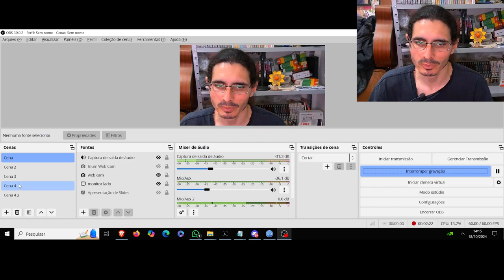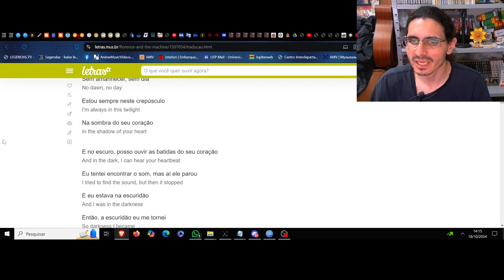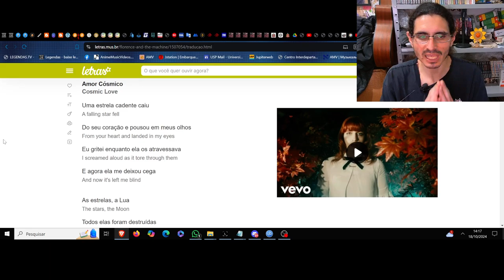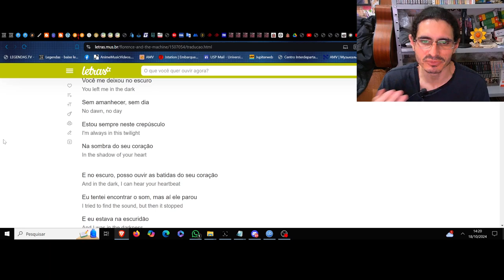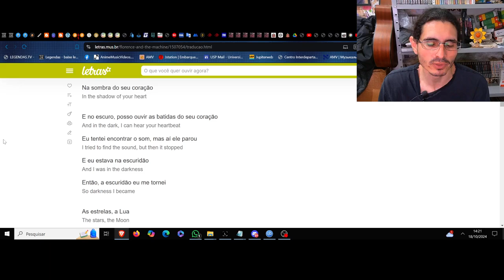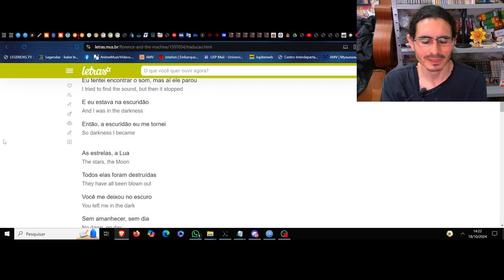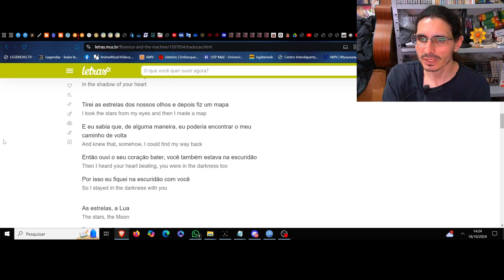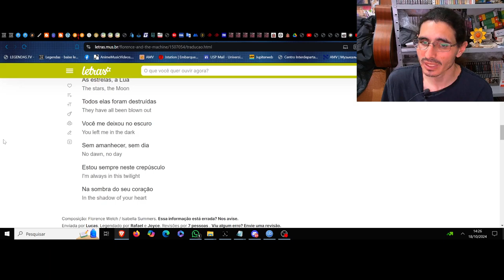(NM) Cosmic Love. Florence And The Machine. O acolhimento nos laços do desespero